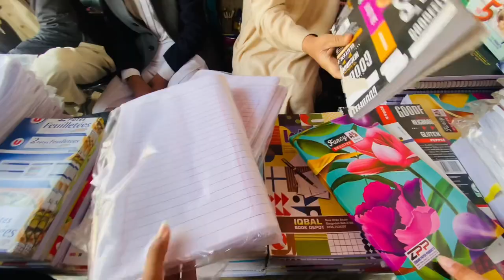FIRST COLLABORATION ❤️|| BAZAR EXPLORING 🤩|| Ayesha khalid official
About

ASSALAM O ALIKUM GUYS KASE HAI AP SB 😍umeed hai ap ap sb khair khariat se honge 😇 weekend pr hum gaye bazar kafi kuxh chezy dekhi li hi ni bx 😂 khair phr shab e barat pr ibadat ki roza rakha Allahimdulliah 😍🥰 Allah ka ka jitna shukar kia jaye utna kam hai 🥺 os ke next din m mera collab tha axha guzra video meny post kr di hoi hai insta pr ☺️ video axhi lagi ho to like karein comment karein aur share karna belkul mat bholye ga axha 🤨

STAY HUMBLE ✨
Stay strong 💪
Stay blessed 😇
Love ❤️